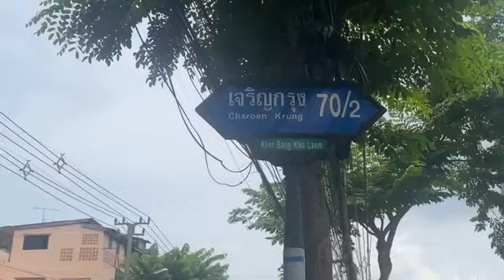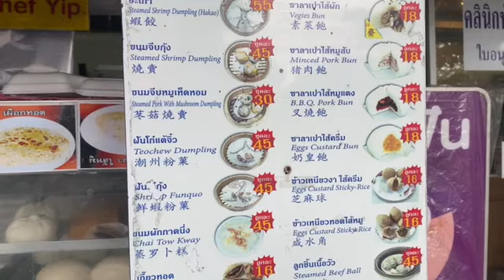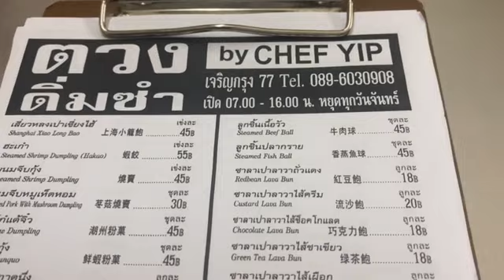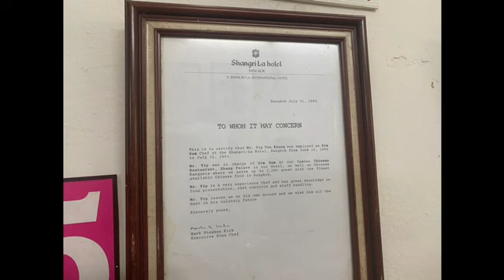BEST DIM SUM IN BANGKOK, THAILAND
Tuang Dim Sum is a place where you can find the most delicious dim sum at a very affordable price. Its quality and taste comparable to high end 5 star hotel dim sum in Thailand. Chef YIP was a formal chef at hotel such as Shangari-la Hotel where he had master the art of making dim sum for years. Now open at Charoen Krung Road. Recommended to be there before 11.30am on weekdays.

 2029 9 Charoen Krung Rd, Wat Phraya Krai, Bang Kho Laem, Bangkok 10120
(inform taxi driver is between soi 77 and 79)